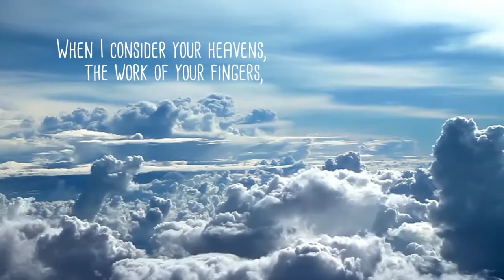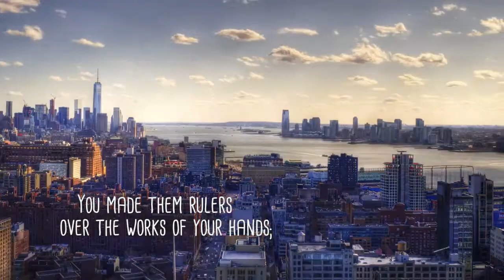"We Believe ...: What is Man?" - Karl Hay, Pastor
FBC Mount Vernon, Georgia